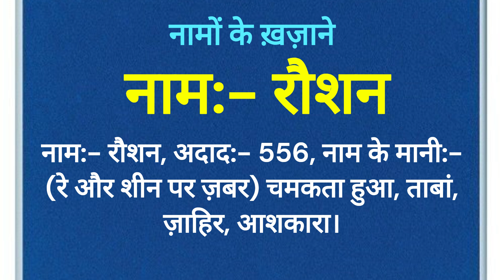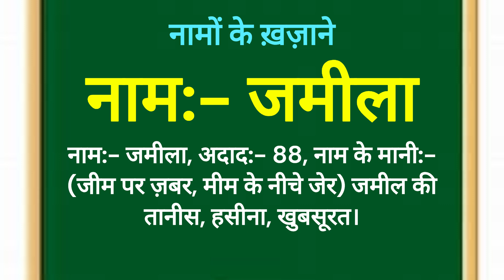नाम के ख़ज़ाने Naam kye khajane | Rah e wazifa